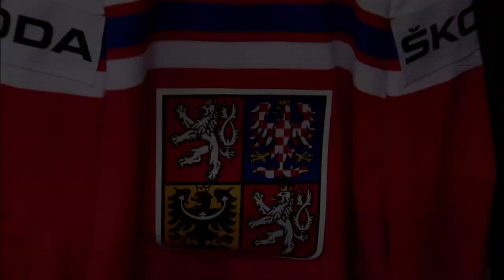2019 World Junior A Challenge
The World Junior A Challenge – a showcase of Canadian and international talent – will once again feature a five-team format when Dawson Creek, B.C., hosts the event for the first time, Dec. 7-15, 2019.

The 2019 World Junior A Challenge represents a partnership between Hockey Canada, the Canadian Junior Hockey League (CJHL), B.C. Hockey, NHL Central Scouting and the local host committee. Two Canadian teams – Team Canada East and Team Canada West – will compete against the Czech Republic, Russia and the United States for a gold medal at the 4,500-seat Encana Events Centre.

The official tournament schedule kicks off with a pair of rivalry match-ups on Dec. 7, with Team Canada East taking on Russia at 2 p.m. MT and Team Canada West facing off against the United States at 7 p.m. MT. Teams will wrap up the preliminary round on Dec. 13 before the tournament concludes with the bronze and gold medal games on Dec. 15. The schedule will also feature one preliminary-round game between Team Canada East and the United States to be played at North Peace Arena in Fort St. John, B.C., on Dec. 11.

Prior to the start of play, the World Junior A Challenge will head to three surrounding communities for a slate of pre-tournament games. Team Canada East will take on the United States at the Chetwynd Rec Centre in Chetwynd, B.C., the Czech Republic will match up against the Grande Prairie Storm of the Alberta Junior Hockey League at the Revolution Place in Grande Prairie, Alta., and Team Canada West will play Russia at North Peace Arena in Fort St. John.

A limited number of early-bird ticket packages for the 2019 World Junior A Challenge will be available for purchase starting May 10 at 10 a.m. PT at HockeyCanada.ca/Tickets or at the Tiger Box Office Plus at the Encana Events Centre for $149. The early-bird pricing ticket package includes one ticket to every game in Dawson Creek, including the bronze and gold medal games, as well as a Hockey Canada toque.

A Fort St. John package iswill also be available starting May 10 for $40, and includes one ticket to the pre-tournament game and preliminary-round game at the North Peace Arena. Single-game tickets, including tickets for pre-tournament games in Chetwynd, Fort St. John and Grande Prairie, will be available at a later date.

Dawson Creek most recently hosted Canada’s National Women’s Team’s Fall Festival in September 2018, an annual training camp aimed at helping develop the nation’s top female hockey players, as well as the 2015 and 2017 World Under-17 Hockey Challenges.